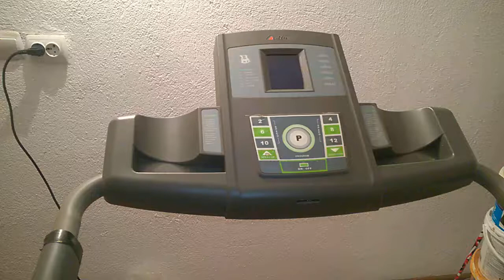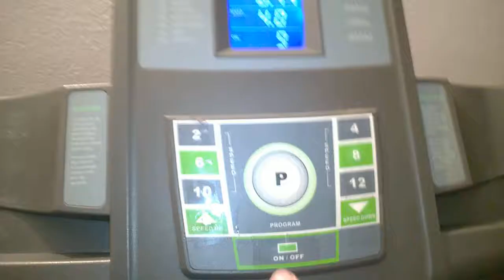Actuell KP-4000P motherboard blown and fix